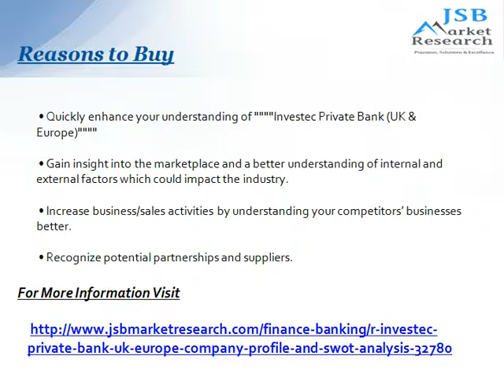Investec Private Bank in UK & Europe: JSBMarketResearch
Investec Private Bank (UK & Europe): Company Profile and SWOT Analysis contains in depth information and data about the company and its operations.